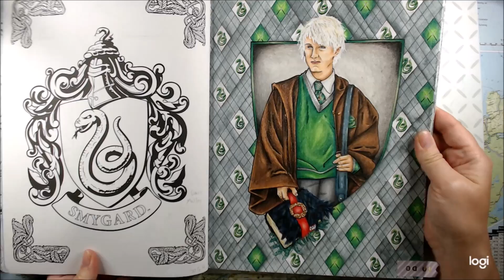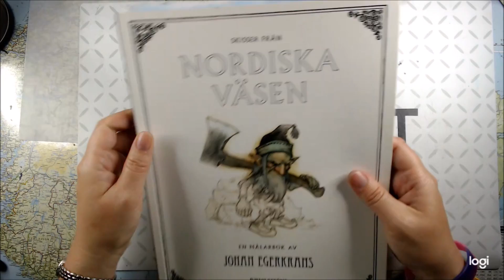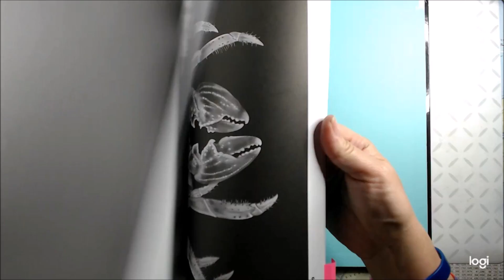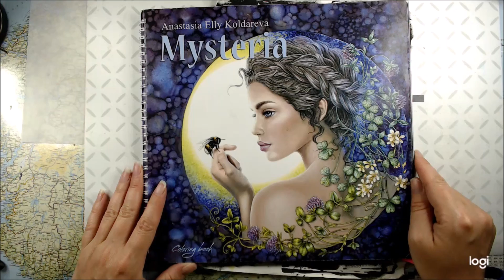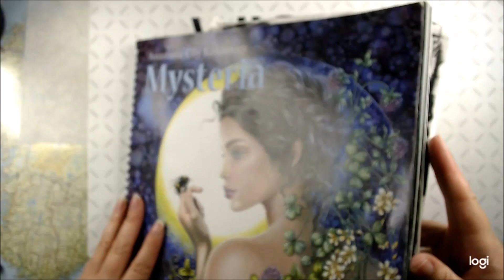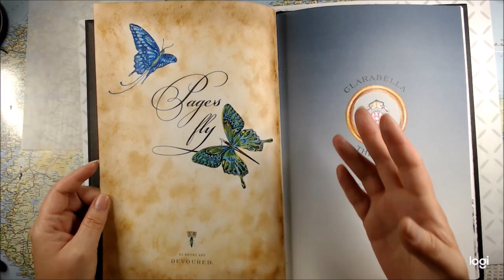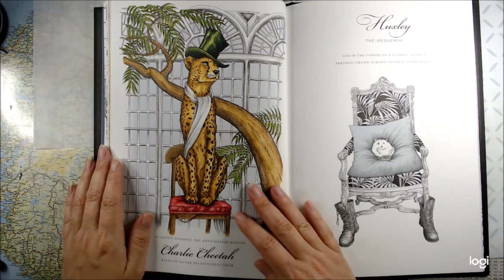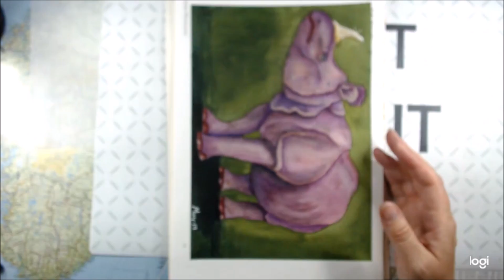Completed Pages July 19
Let me show you what I have been working on during July 2019.

The Colorbook list:
Detailed Animal Sketches Endangered Species. A Coloring Collection by Tim Jeffs.
Intricate Ink Animals in Detail Vol 4 by Tim Jeffs
The Ink House by Rory Dobner
Mysteria by Anastasia Elly Koldareva
Forest Girl by Aeppol
Nordiska Vesen by Johan Egerkrans
Tenderful Enchantment by Klara Markova
Harry Potter Coloring book

Amazon US

Amazon UK: